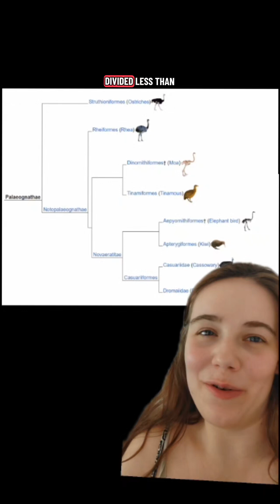Why are flightless birds everywhere?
research used: "Quantitative analysis of stem-palaeognath flight capabilities sheds light on ratite dispersal and flight loss" by Klara Widrig et al.